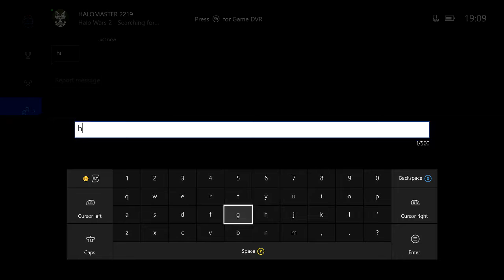'Star Wars Battlefront' # 2: This Game Mode Robbed Me